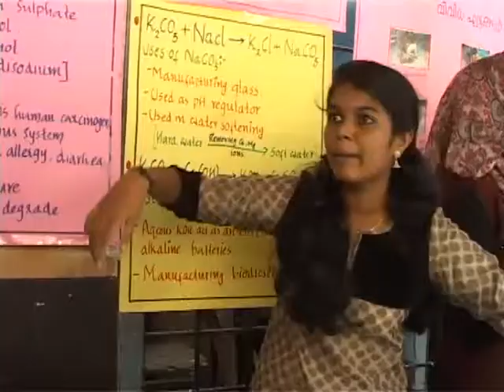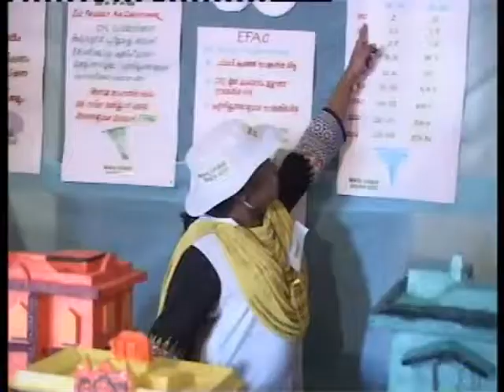thunchan vision news 28 11 14